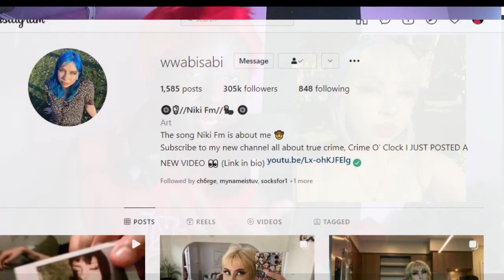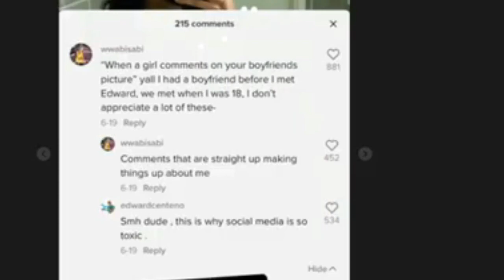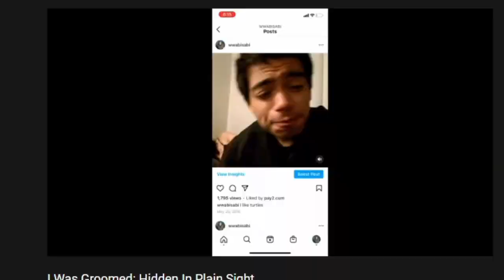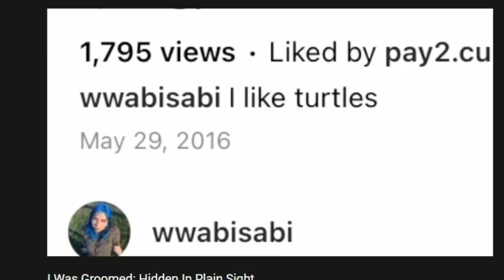Arcade Craniacs Just Got Cancelled....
Arcade Craniacs have been Cancelled
What happened between Edward and Nikki?